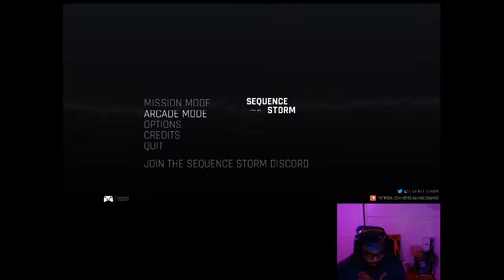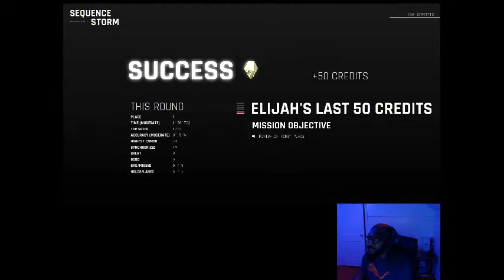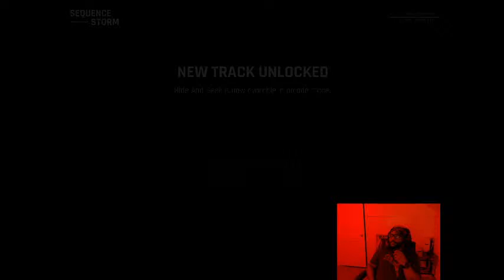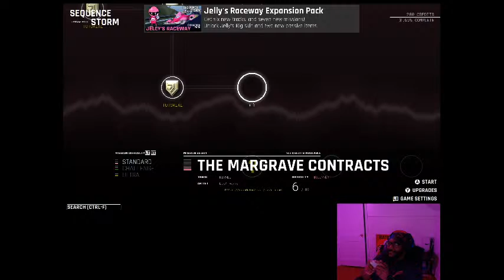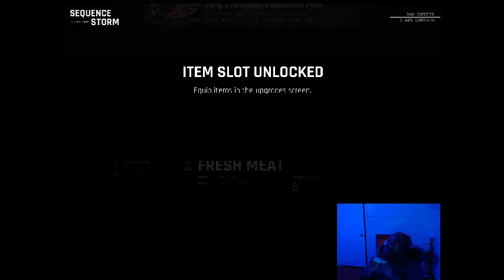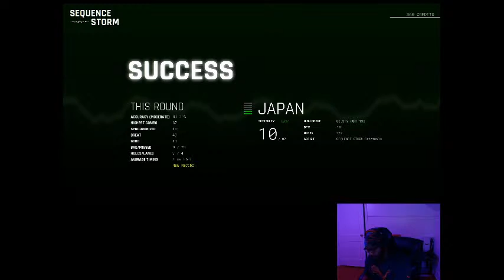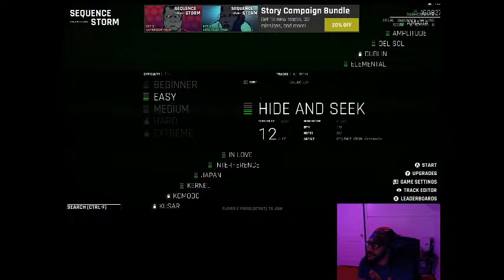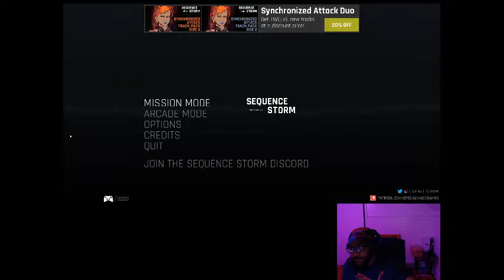Monday's Melodies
Just vibing to a free to play PC Rhythm Game